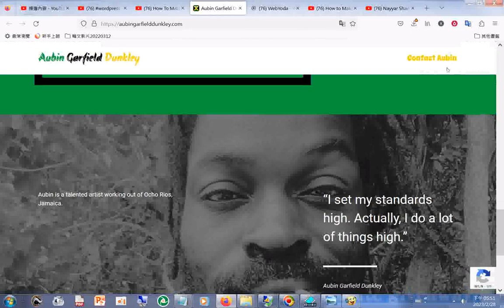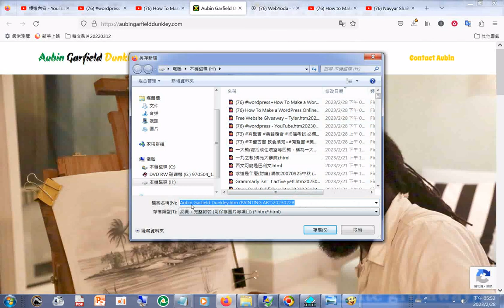Aubin Garfield Dunkley.htm (Drawing Artist PAINTING ART )20230228